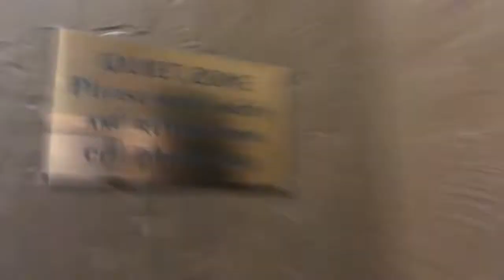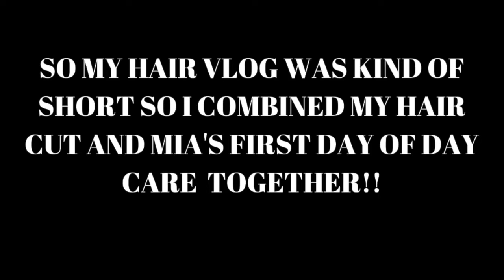SPEND THE DAY WITH ME EP.2